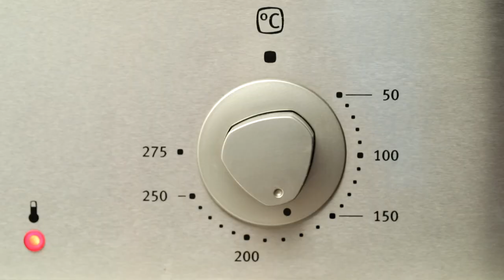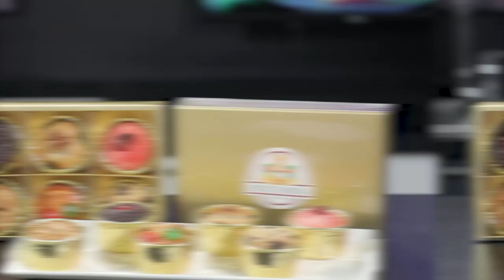อร่อยระดับกูรูมืออาชีพ 5 ข้อ ควรระวังการอบคัพเค้ก | Cooking Guru 228